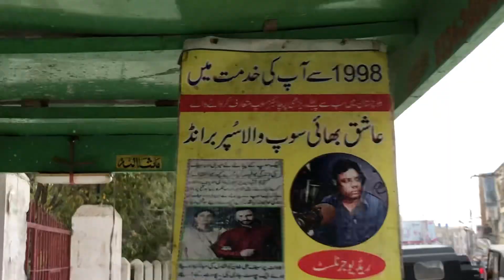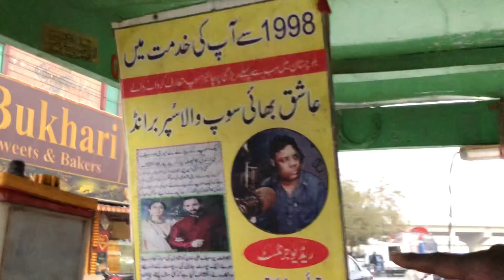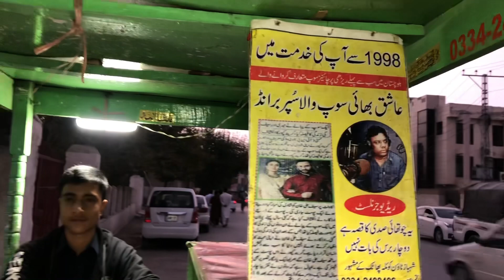Famous Soup in Quetta with Ashiq Bhai | Hot and sour soup Quetta | Quetta street food review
Adress Koella Phatakk Samunglli Road Near Shehbaz Town Quetta

street food
quetta street food
soup
soup quetta food
chicken soup
pakistani street food
tasty soup
quetta foods
hot n sour soup quetta
soup recipes
street food quetta
hot and sour soup quetta
chicken corn soup quetta
street food of quetta
corn soup
quetta vlog
chicken corn soup
quetta balochistan
chicken corn soup food fusion
chicken soup recipe
egg soup